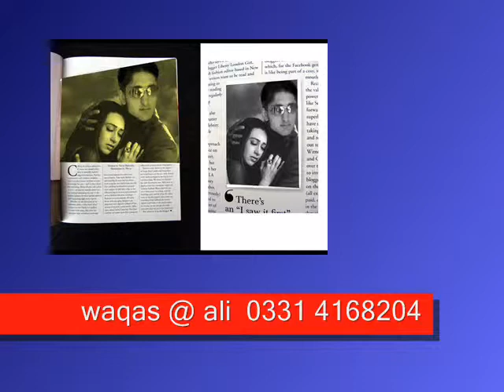01 Tere Mast Mast Do Nain SongsBlasts Com